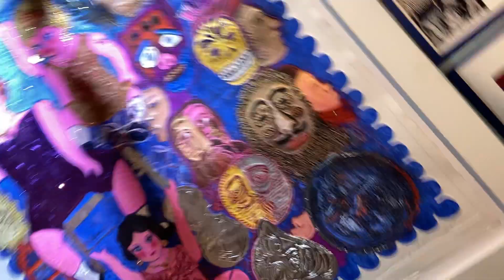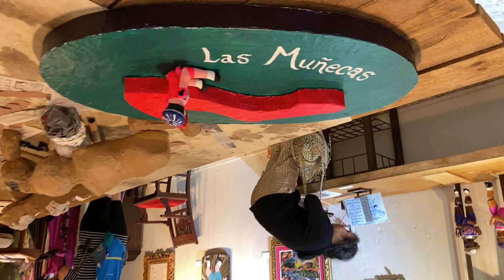"Las Munecas en la calle Guadalupe" Art Show Walkthrough | San Antonio, Texas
Texas Art Walkthrough "Las Munecas en la calle Guadalupe"

This art show brings light to the paper mache dolls that were made and used by prostitutes in San Antonio, Texas, back in the day. An All-Women art show in support of Women's Month. This show took place in what was RUMORED to be a brothel, some time ago.

Curated by:
Elizabeth Rodriguez

Artists:
Alice Fermin
Barbara Felix
Briana "Bri" Glass
Celeste De Luna
Edna Lugo
Gloria Sanchez Hart
Jane Madrigal
Kathy Sota
Kathy Vargas
Marcy McChesney
Monica de la Cruz Walker
Veronica Castillo

art texas artgallery pointofview sanantonio walking walkingtour fineart visualart artwork artist chicano chicanoart hispanic mexican pov
Hispanic Art Chicano Art Mexican Art